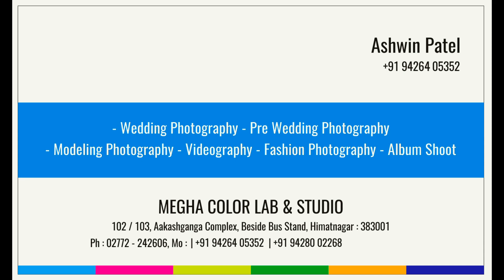Umiya Maa Pratishtha Himmatnagar 2020, Date: 24 Feb to 26 Feb,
Video By: Megha Color Lab